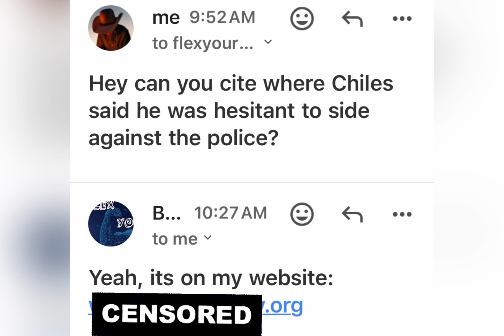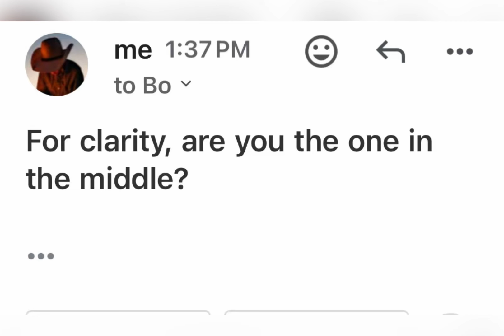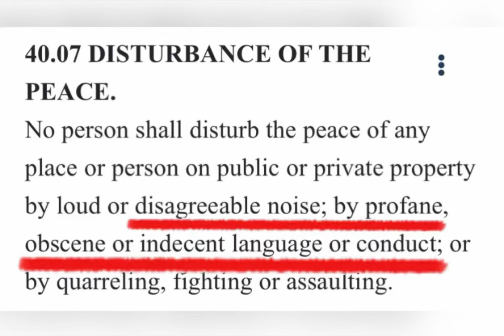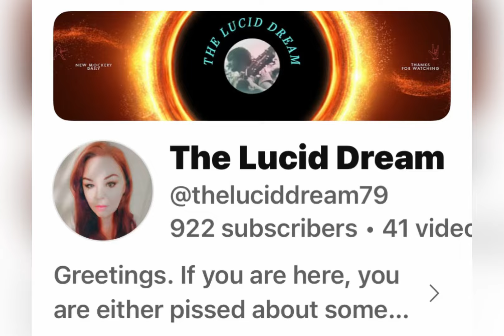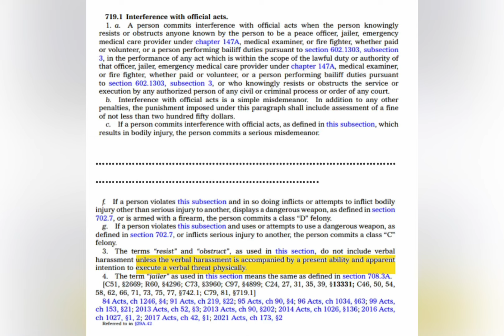Ep79: Poodle-man Craig Hendry conducts world's dumbest interview w/gay porn distributor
Episode 79: Craig Hendry, a good boy, interviews @FlexYourFreedoms, a renowned gay male porn distributor, about an arrest. Btw check out the new channel @The_Lucid_Dream's version of this video